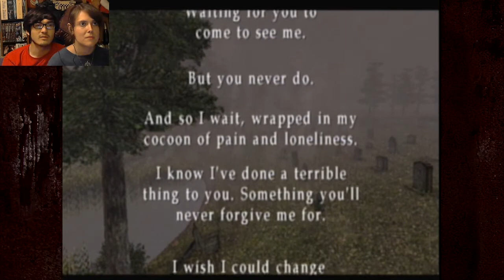[Blind] Silent Hill 2 - The Finale [2/2]: So many feels :(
The final episode that wraps up everything. The game went by so fast :(